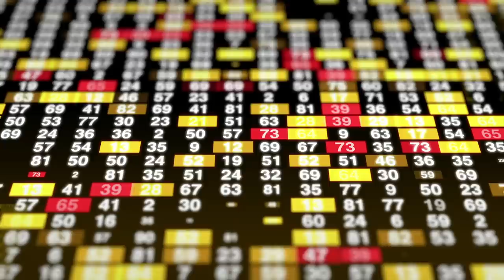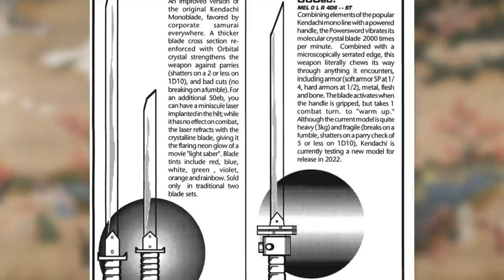Cyberpunk 2077 Lore - The MAIN Megacorporations! (Kang Tao, Arasaka, Militech, NightCorp & More!)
The mysterious NightCorp, the indominable Arasaka, the powerhouse Militech, the new kids on the block Kang Tao, the paramedical giant Trauma Team International, the renowned & established Kendachi, the optics king Kiroshi, and the ever present Zetatech are at the top of the corporate food-chain in Cyberpunk 2077. Let's find out more about them as well as exactly what they are offering and how they are offering it that makes them unstoppable forces in 2077.

Megacorporations in the Cyberpunk age are massive entities, far beyond our modern day 21st century definitions. They operate on the same scale as small nations and rival and many times supersede governments in terms of power, size and scale. They dominate a wide variety of industries from agriculture to the media, to weapons and security technologies.

Credit
- ValencyGraphics for the Corporate Logos
- JackJake for the Richard Night PS image